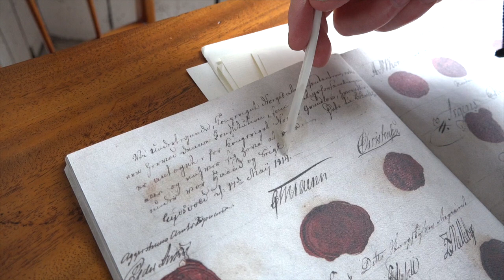Anne viser Eidsvollsbygningen for de yngste.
Vi har laga en omvisning for de yngste. Anne tok utfordringen på hælen og viser rundt i di viktigste rommene i Eidsvollsbygningen. Her får vi lære om Grunnloven og 17. mai, og vi blir med i en av de hemmelige gangene inni veggen...